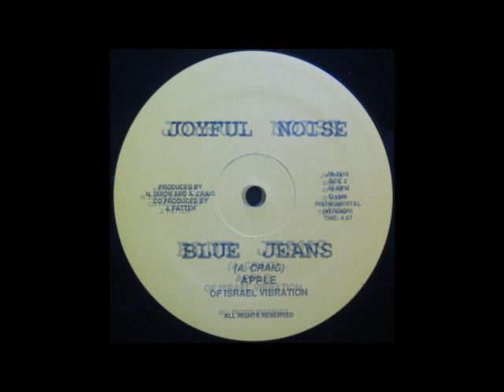Apple Gabriel - Blue Jeans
Matty Dread Reggae Music & Video Digital Archive